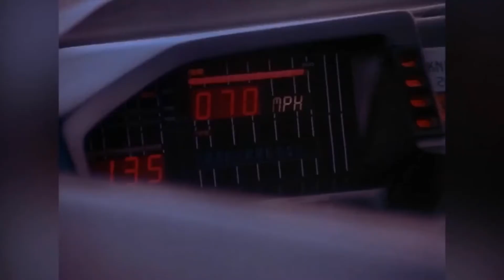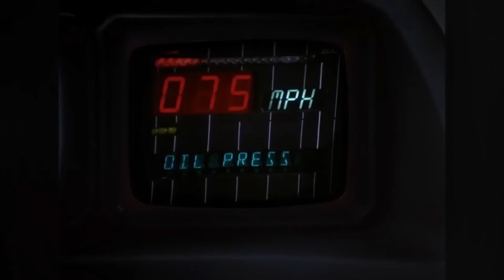Red Hot Chili Peppers The Getaway/Knight Rider Intro mashup